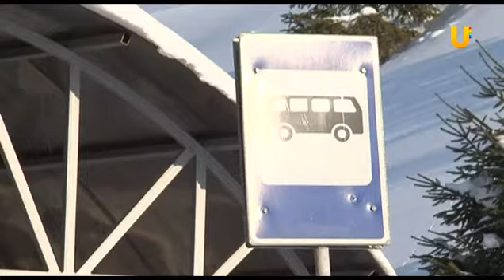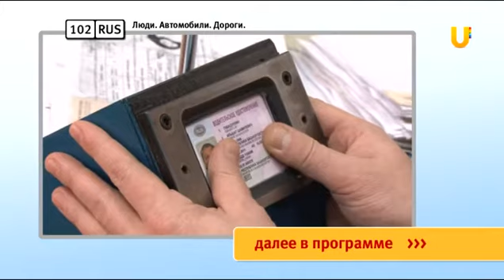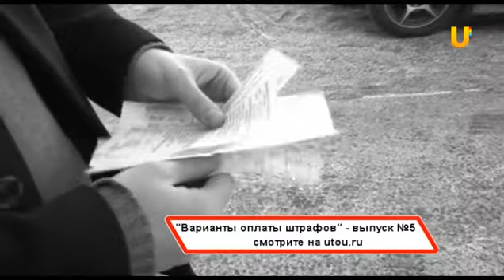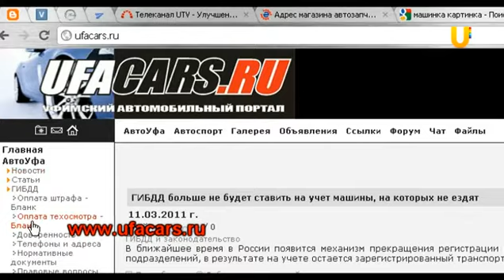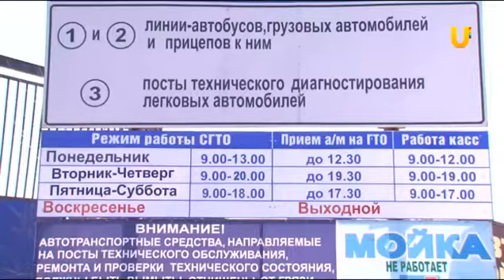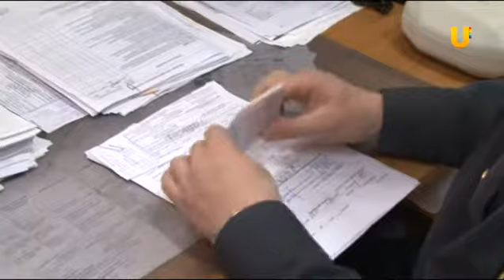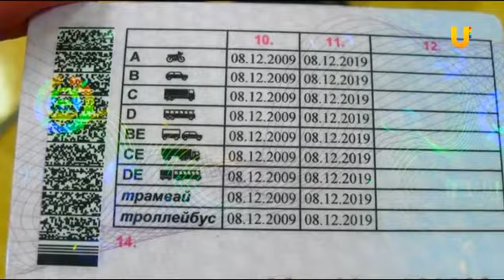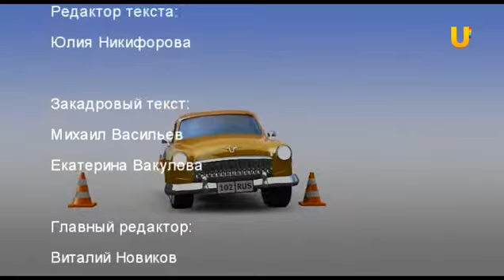102RUS. Выпуск 7